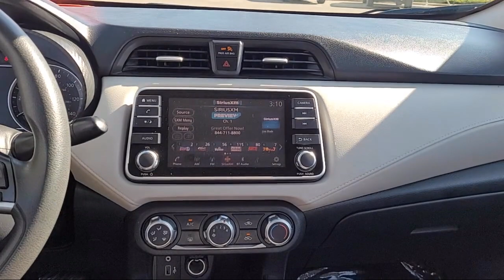2021 Nissan Versa 1.6 SV Sedan Sacramneto Roseville Elk Grove Folsom Stockton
2021 Nissan Versa 1.6 SV Sedan Stock Number: R29413 Vin:3N1CN8EV5ML874888 Previous Rental.